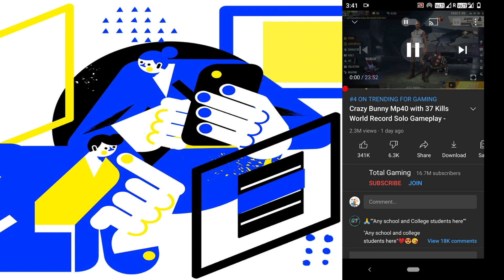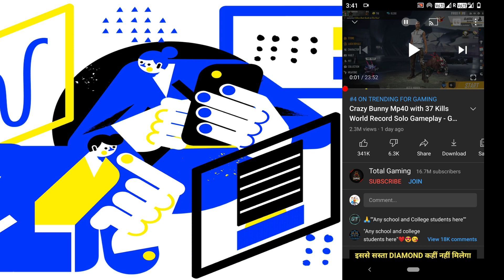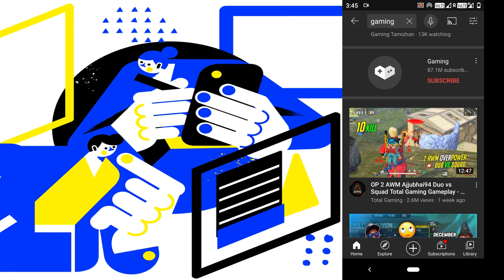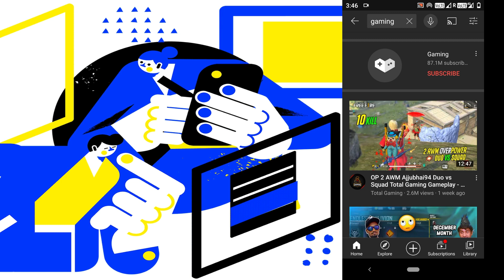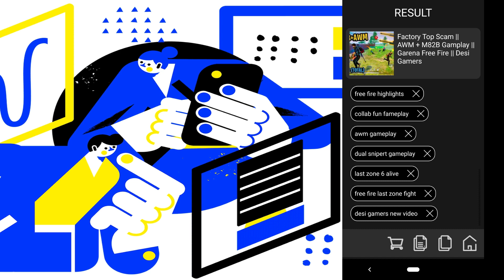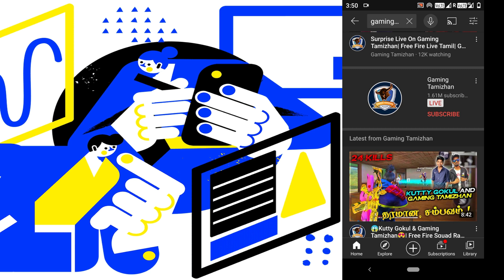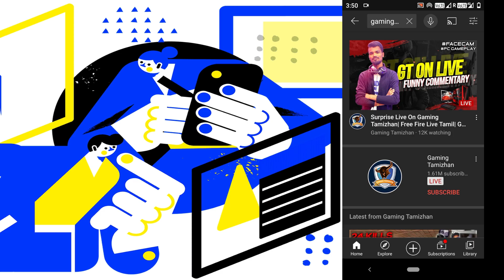Grow Gaming Channel From Zero to 1 million | Grow Youtube Channel Fast| Tips for New Youtubers Tamil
Hi! In this, we will see how we can grow gaming youtube channel fast from zero. Also, we shared some important tips about increase subscribers and views. So let grow your channel fast and take your channel to next level.

Mic I used for this video - Best mic for YouTubers

How To Rank No.1 On Youtube | Learn Advanced Youtube SEO | Tamil - Step by Step Tutorial [SEO]
how to increase youtube views Tamil,
How to grow gaming channel,
How to grow gaming youtube channel in 2021,
How to grow gaming youtube channel in tamil,
How to grow gaming youtube channel fast,
How to grow a youtube channel fast,
How to grow youtube channel fast in 2020,
How to grow a youtube channel in Tamil,